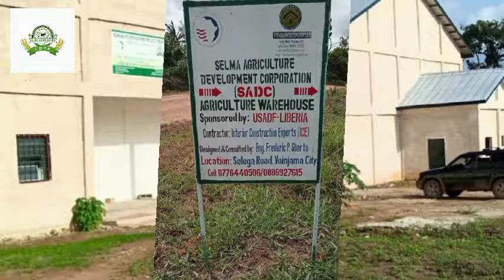USADF-SADC Award and History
SADC... Your Liberian Rice Factory